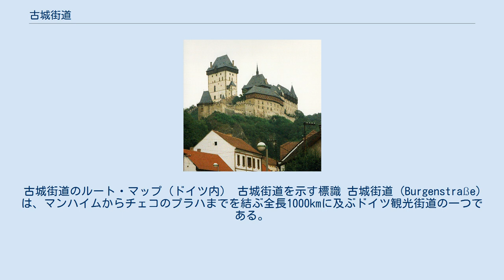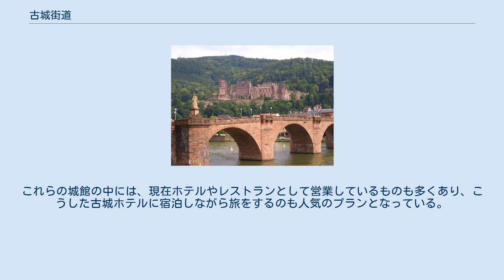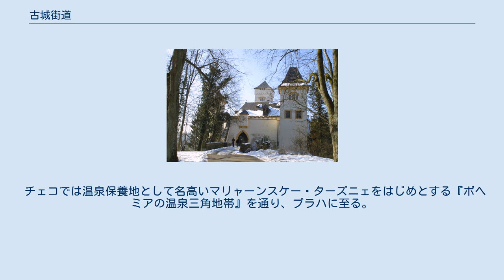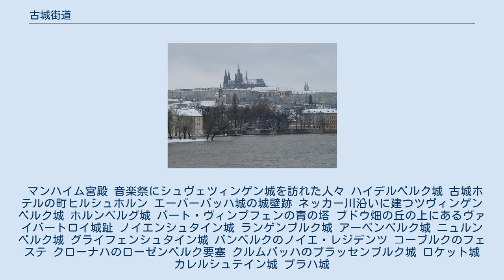古城街道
古城街道のルート・マップ（ドイツ内） 古城街道を示す標識 古城街道 (Burgenstraße)は、マンハイムからチェコのプラハまでを結ぶ全長1000kmに及ぶドイツ観光街道の一つである。
1954年にドイツ観光局に登録された際は、マンハイムからニュルンベルクまでのネッカー渓谷沿いの約300kmの街道であったが、1994年にバイエルン州北部を経由してプラハに至るまで延長された。
 ネッカー渓谷は12世紀から13世紀にかけて神聖ローマ帝国の皇帝を輩出したシュタウフェン家の本拠地で数多くの古城がひしめいている地として知られている。
これらの城館の中には、現在ホテルやレストランとして営業しているものも多くあり、こうした古城ホテルに宿泊しながら旅をするのも人気のプランとなっている。
 チェコでは温泉保養地として名高いマリャーンスケー・ターズニェをはじめとする『ボヘミアの温泉三角地帯』を通り、プラハに至る。
 じつは中世の城（15世紀までに建設されたいわゆる古城）は古城街道がもともと設定されたネッカー渓谷に集中しており、古城街道のそれ以外の地域では16世紀のルネサンス期より後の近世に建設された比較的新しい宮殿が大半である。
そもそも"Burgenstraße"の和訳として「古城街道」は不正確であり正しくは「城街道（砦街道）」であるから、ドイツやチェコの側が商業的な意図で「中世の古城」という謳い文句を用いてわざと観光客の誤解を招いているというわけではない。
誤解が発生したとしてもそれはあくまで和訳した日本側の問題である。
 マンハイム宮殿 音楽祭にシュヴェツィンゲン城を訪れた人々 ハイデルベルク城 古城ホテルの町ヒルシュホルン エーバーバッハ城の城壁跡 ネッカー川沿いに建つツヴィンゲンベルク城 ホルンベルグ城 バート・ヴィンプフェンの青の塔 ブドウ畑の丘の上にあるヴァイバートロイ城趾 ノイエンシュタイン城 ランゲンブルク城 アーベンベルク城 ニュルンベルク城 グライフェンシュタイン城 バンベルクのノイエ・レジデンツ コーブルクのフェステ クローナハのローゼンベルク要塞 クルムバッハのプラッセンブルク城 ロケット城 カレルシュテイン城 プラハ城